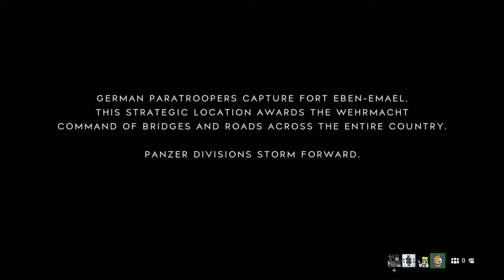Going for GOLD in BF5 in a nutshell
I don't think you should be reading this...
Uploads every 2-3 Days
*Ignore Tags*